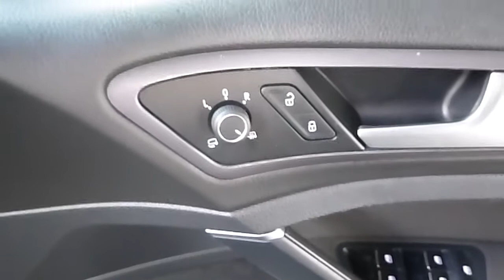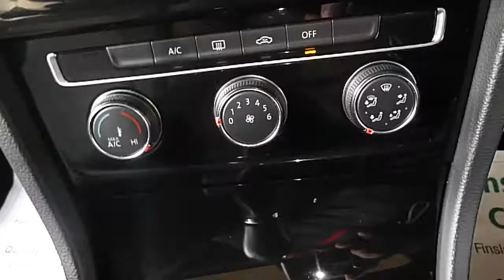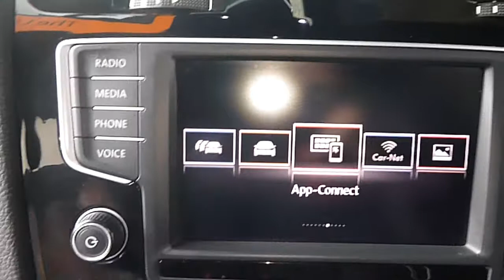VOLKSWAGEN GOLF R-LINE EDITION TDI BMT